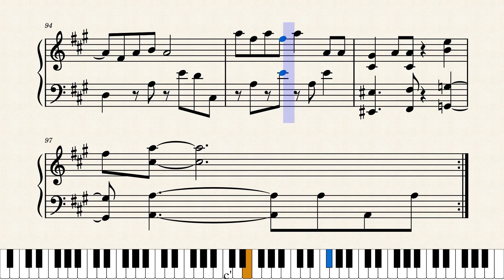だいすき//岡村靖幸（ピアノ楽譜）